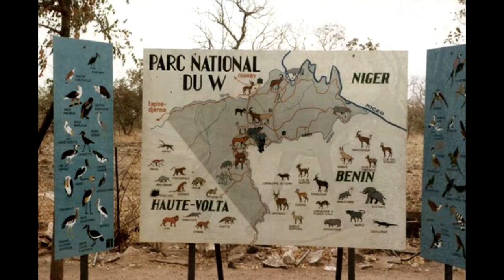Listen to the wise advice of His Excellency General Seyni Kountche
In this video, I'm going to show you how to make your way through the world with a little help from this advice. We live in a time where every bit of negativity can be seen, heard, and felt. It's easy to get caught up in the whirlwind of things that we have absolutely no control over. Yet, it's also possible to take a step.